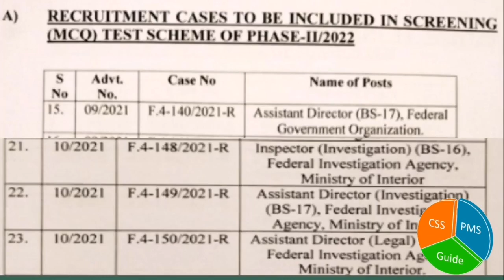Inspector FIA Test Date |AD FIA Test Date|AD IB Test Date|FPSC Tests Phase 2|Latest FPSC Update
If you are waiting for AD IB Test Date or Inspector FIA Test Date or AD FIA test date then Phase 2 of FPSC is going to start from 16 April 2022 and all these tests are included in this phase.